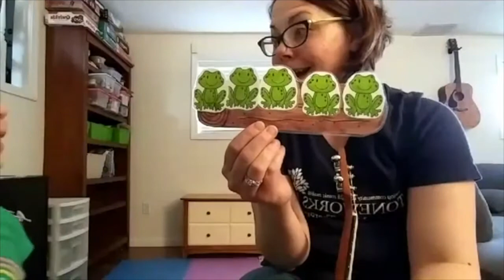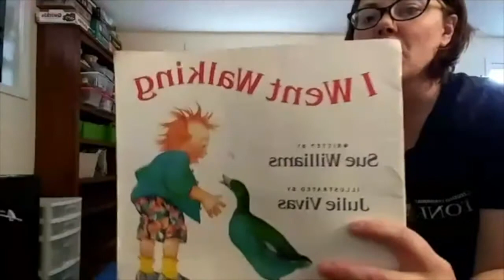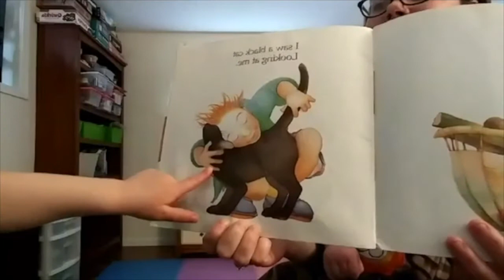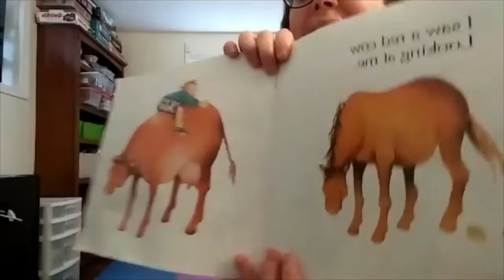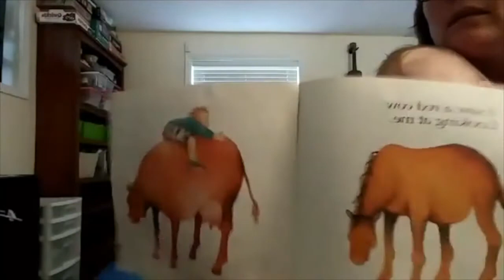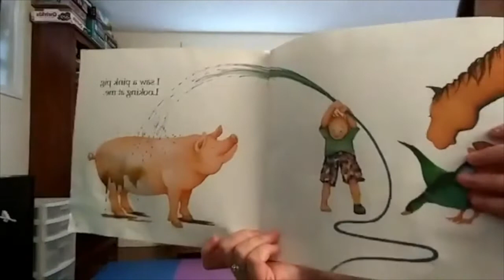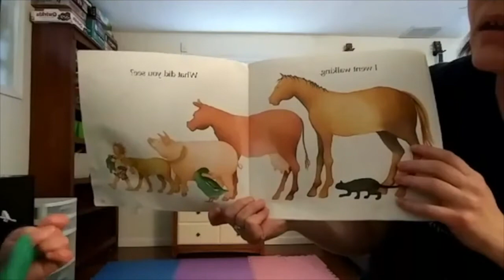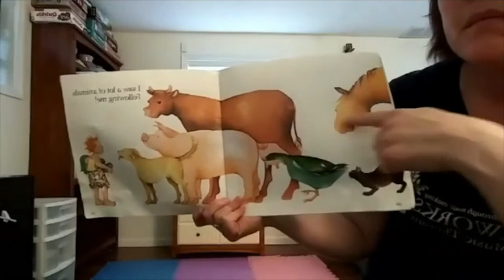4/6 Music in Motion with Maureen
Join Maureen for some music in motion from our Facebook Live sessions!